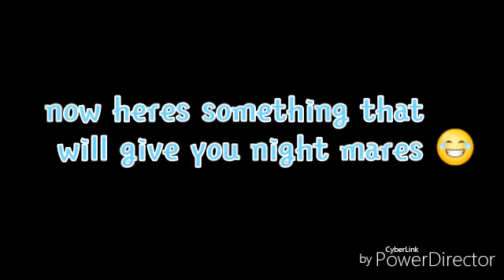My fidget spinner (and me at the end XD)scary😱